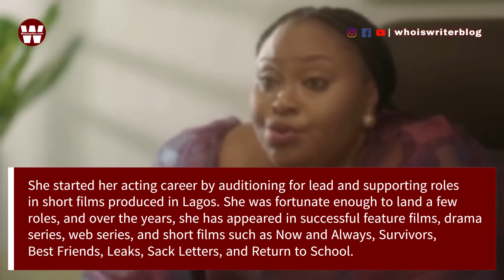Rahila Bello, Tomi Ojo Biography, Net Worth, Age, Boyfriend, Occupation, Parents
Check out the full biography, Net Worth, Age, Father, Mother, Siblings, Boyfriend, Career, Occupation, Parents, Relatives, Nationality, Tribe, State of Origin, Parents, Family, House, cars, and Zodiac sign of Tomi Ojo (Rahila Bello).

Tomi Ojo is a Nigerian actress and model who gained fame for her role as Rahila Bello in the Netflix Original Drama series “Far From Home”. She has acted in various films and series in Nollywood and is recognized for her hard work and talent.

Unfortunately, not much is known about her early life or education background. Tomi grew up in Lagos in a Christian family and attended prestigious private schools for both primary and high school education.

She pursued a career in acting by researching online, watching YouTube videos, attending auditions, and joining a theatre club. She has since appeared in successful feature films, drama series, web series, and short films.

Tomi is also a model and has worked with major companies as a freelance model. She is currently single and has not publicly disclosed having a boyfriend or being married.